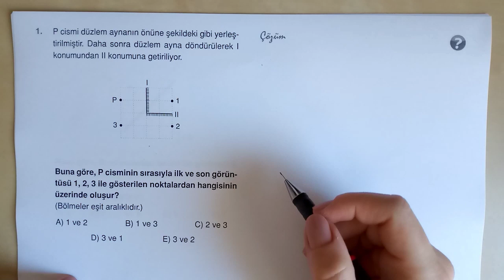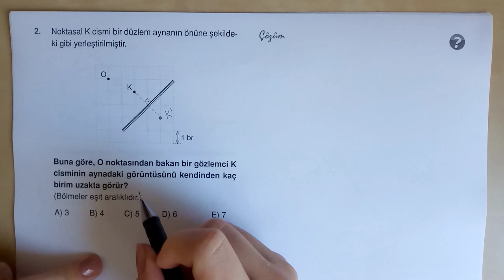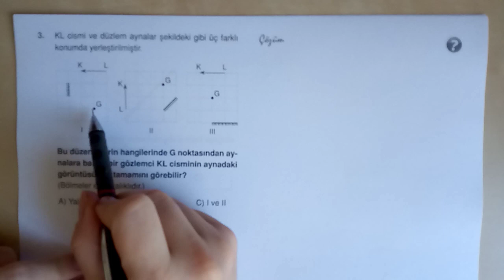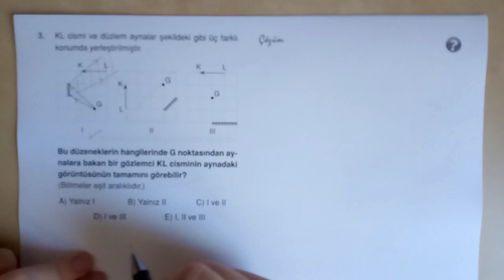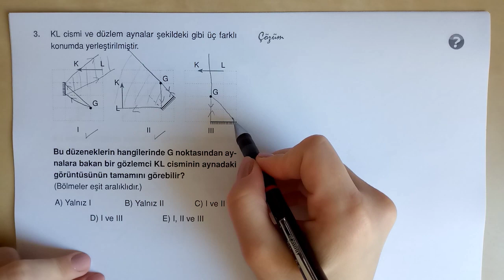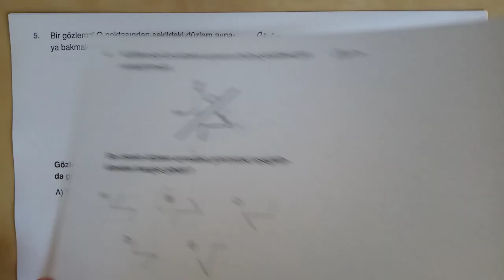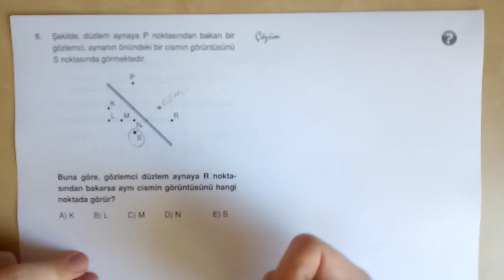10. Sınıf Fizik - Seçil Özmen Yatır - Düzlem Ayna 1